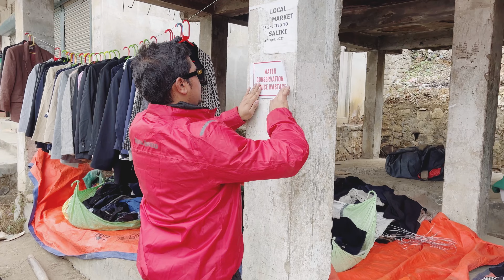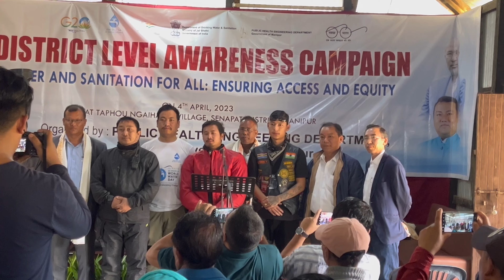Vlog 62 # Khuman Lampak To SENAPATI || SAVE WATER || Bike rally || Day 2